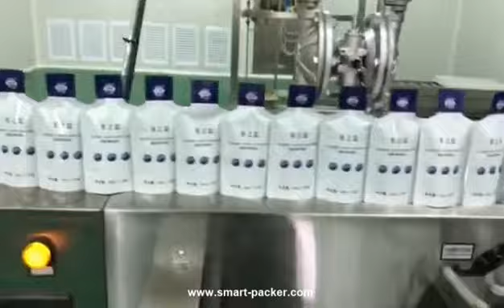Automatische Hautpflege Kosmetische Flüssigkeit Unregelmäßige Formbeutelbeutelfüllungsdichtungsmasch